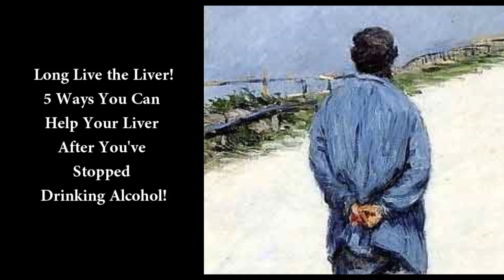5 Ways To Help Your Liver After You've Stopped Drinking Alcohol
Stop Drinking Alcohol - Try the first two weeks of the Habits Unplugged Program FREE!  - Embrace a new chapter without alcohol.